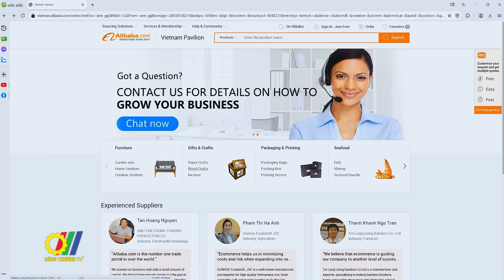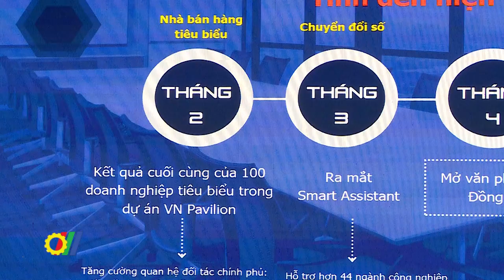Doanh nghiệp vươn tầm quốc tế thông qua thương mại điện tử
Theo Nghị quyết của Chính phủ đến năm 2025, nền kinh tế số Việt Nam sẽ đóng góp khoảng 20% GDP quốc gia. Trong đó, thương mại điện tử được đánh giá là một trong những trụ cột quan trọng với doanh thu khoảng 35 tỷ USD, góp phần thúc đẩy nền kinh tế số Việt Nam…